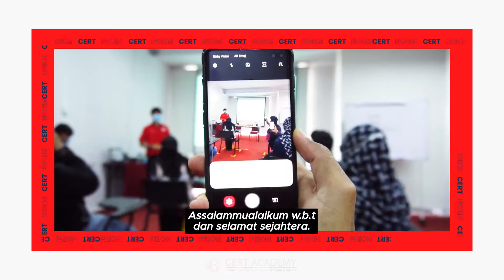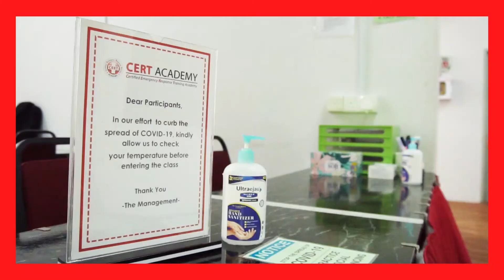CERT Training New Norm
Hi Everyone!!!

Wait no more. People had started to join our training without any worries. We had complied to all the SOP set by MKN and HRDF.